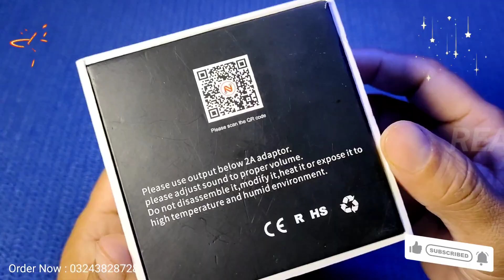TF10 Pro Sports Smart Watch Unboxing TF10 Pro Smart Watch Unboxing.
Hi Guys Assalam-o-Alekum.
TF10 PRO SPORTS SPART WATCH UNBOXING.